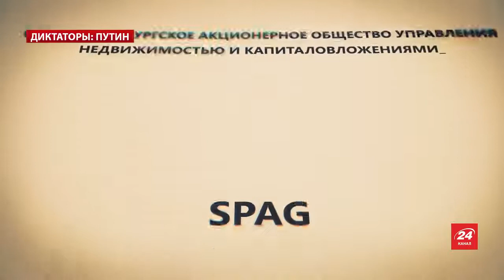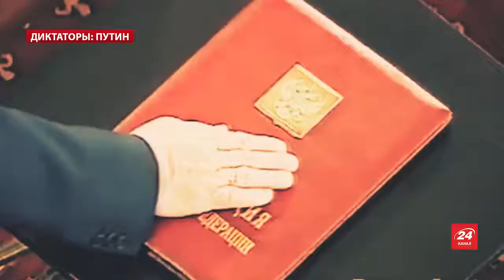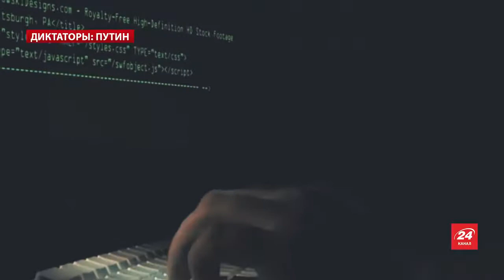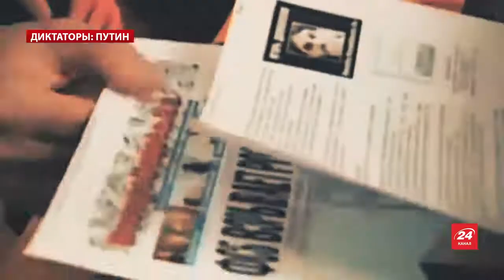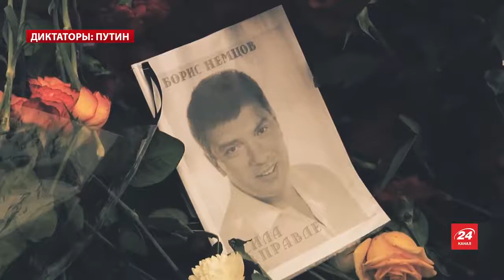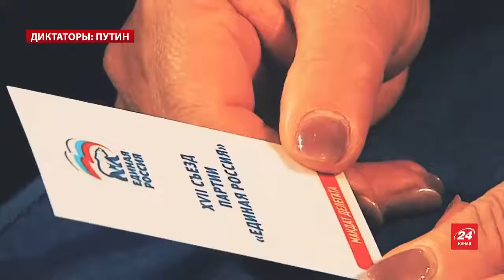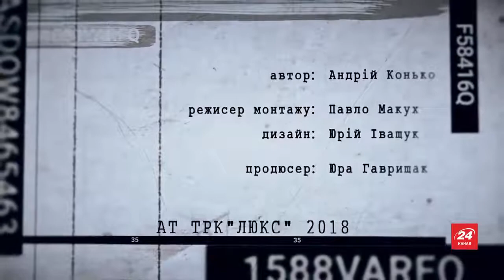Владимир Путин Часть 1, Диктатор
Петербург. В конце 90-х здесь началась политическая карьера чекиста, который за несколько лет пробьется в главный кабинет в стране. Благодаря связям в спецслужбах Путин создаст небывалого размаха государственный синдикат. Прочную связку, в которой бюрократическая иерархия и бизнес элита будут выкачивать деньги из госбюджета, силовики будут крышевать криминал и следить за населением. Альтернатива полицейскому опг рф, это восстановление государства СССР, не законно распущенного, где власть принадлежит народу гражданам СССР!